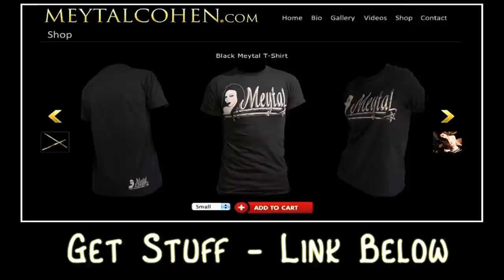SLIPKNOT - BEFORE I FORGET - DRUM COVER BY MEYTAL COHEN